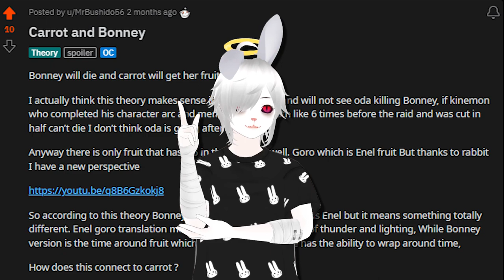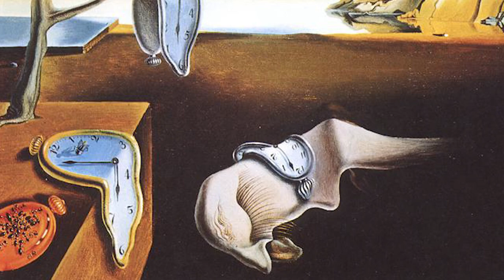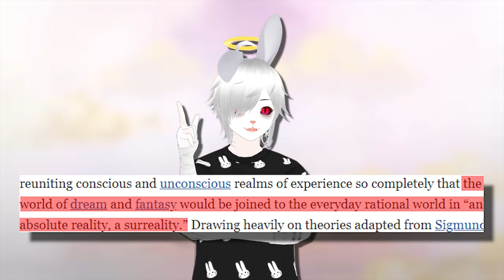Why Carrot will get Bonney's Devil Fruit? | One Piece Carrot Theory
Mr. Bushido and I believe that Carrot is on Egghead. Find out why Bonney might get Bonney's Devil Fruit and why Carrot will join the crew over Bonney.

Timestamps ⏳:
0:00 bonney won't join the strawhats?
0:36 intro
0:45 bonney's df to carrot
1:44 replicating bonney's df
4:26 why is carrot so important instead of bonney
6:56 time-related df | surrealism
9:06 please like the video 😖
9:15 luffy and carrot
10:22 bonney death flags?
11:23 welcome to the pun part
11:57 trends for strawhat crewmates | 4 for 4 for 4
12:55 stowaway carrot | mal de caribou
15:22 check out Mr. Bushido's theory in the comments